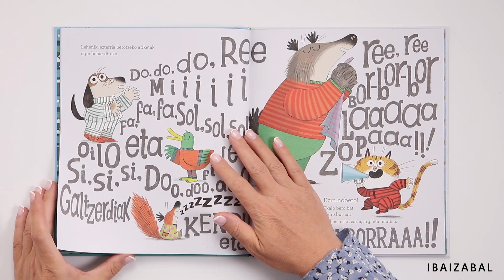Lotarako ipuin laburretan laburrena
Haurrentzako albuma
Lotara joan aurretik irakurtzeko ipuin zoragarria.

Ongi etorri historiako lotarako libururik laburrenera! Bai, hamar hitz besterik ez ditu. Baina geldi!, gauza garrantzitsu asko egin behar dira irakurri aurretik.